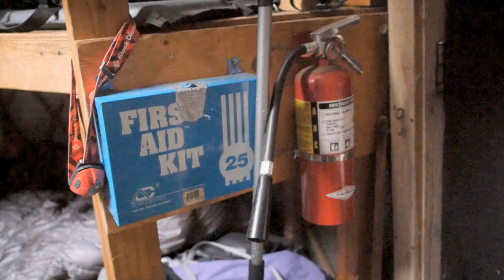Yurt Skiing in the Uinta Mountains (E14.2)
If you seek adventure and a little solitude AND you want to ski deep powder, find a yurt. It’s not a five star hotel, in fact, there is no running water but the skiing is often excellent and crowd size is always optimal. On this adventure we visit the TUNA yurt located in the western Uintas off of Norway Flats Road